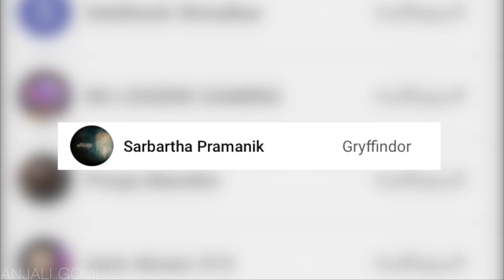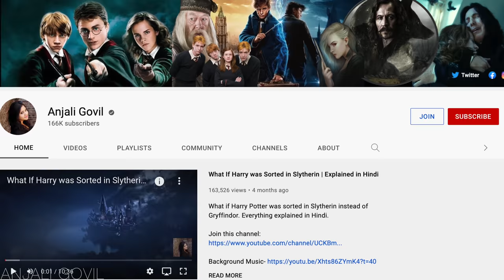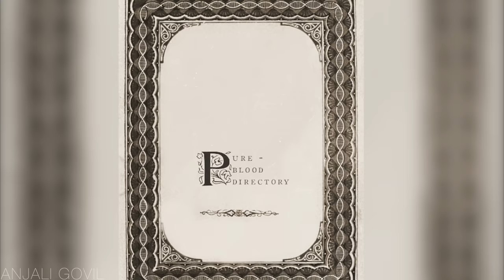First Wizarding War and Original Order of Phoenix | Explained in Hindi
First Wizarding War and Organisation of Order of Phoenix Explained in Hindi.